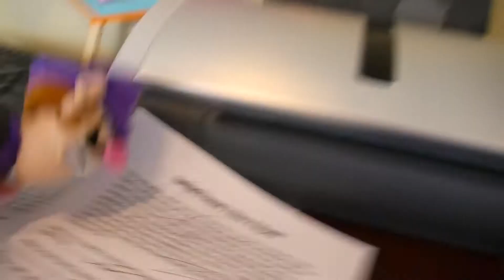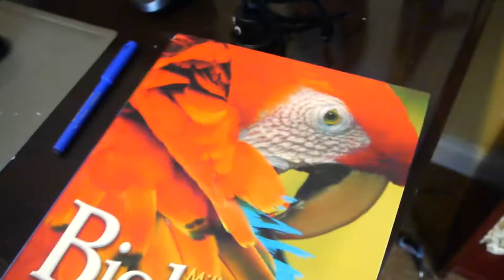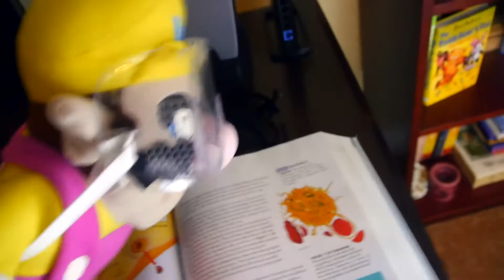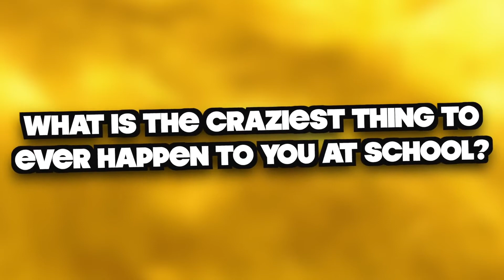Wario's School Shenanigans: The Biology Problem (Archived)